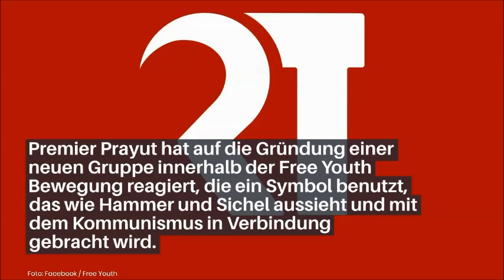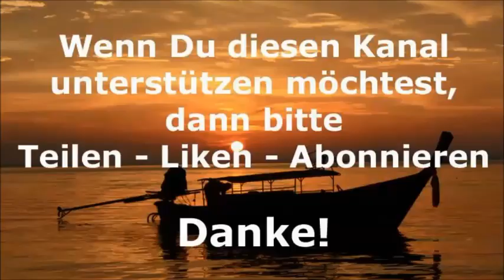Thailand Aktuell - Daily News vom 8. Dezember 2020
Daily News aus Thailand vom 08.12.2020: Thailand Aktuell informiert täglich über die neuesten Nachrichten aus Thailand

Heute:
- Pro-demokratische Gruppen planen nächste Kundgebung am Donnerstag
- Prayut lässt 'RT'-Bewegung untersuchen
- Kabinett billigt Special Tourist Visa für alle
- Außenministerium erwartet 20.000 ausländische Touristen pro Monat
- 5-Jahres-Visum wird wenig zur Belebung des Immobilienmarktes beitragen
- Miss Thailand Kandidatinnen gehen beim Fotoshooting baden